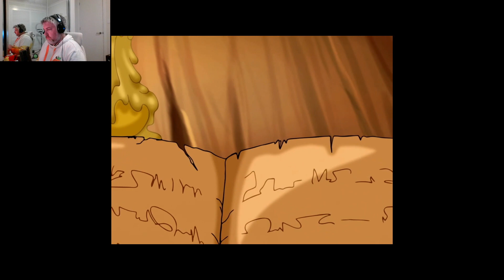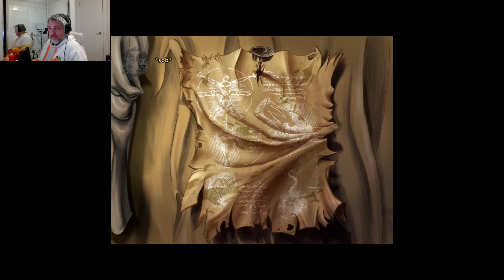The Whispered World First look. Episode 1.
In todays episode we check out Sadwick the sorrowful clown and see what adventures he gets up to.